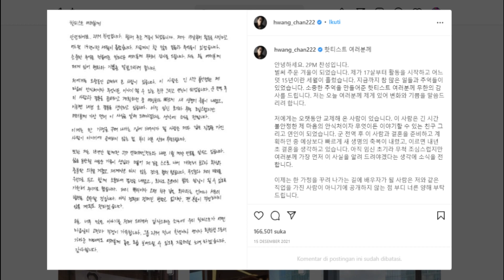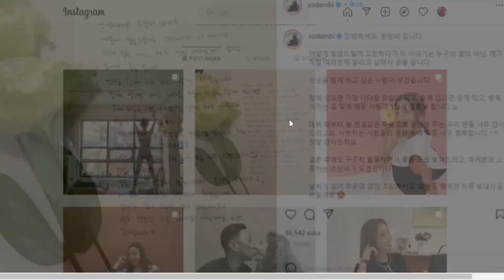3 Korean Artists to Marry in 2022, Following Park Shin Hye and Choi Tae Joon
3 Korean Artists to Marry in 2022, Following Park Shin Hye and Choi Tae Joon

The year 2022 has been running for one month. Following Park Shin Hye and Choi Tae Joon, the South Korean entertainment industry will be colored by the weddings of a number of artists.
It has recently been a habit for Korean celebrities to announce their marriages unexpectedly. Some were even secretly in a relationship before suddenly announcing their engagement.
Park Shin Hye and Choi Tae Joon, who had been dating for a long time, married this year in a wedding reminiscent of a Korean drama. The couple married in church behind closed doors on January 22.
The wedding of Park Shin Hye and Choi Tae Joon was attended by a slew of major stars, including Lee Min Ho, Lee Hongki, Zico, AOA Seolhyun, Namgoong Min, EXO D.O., Lee Dong Hwi, and others.